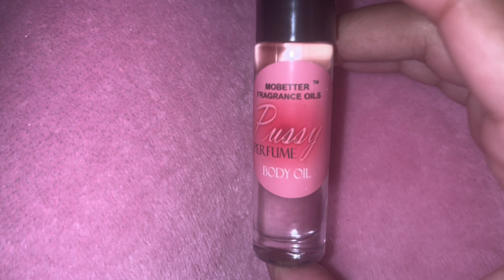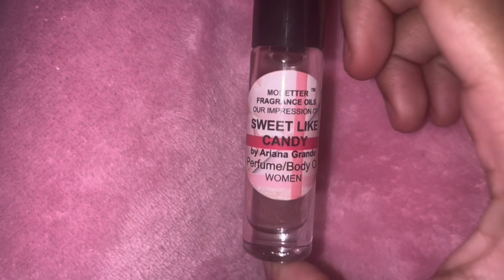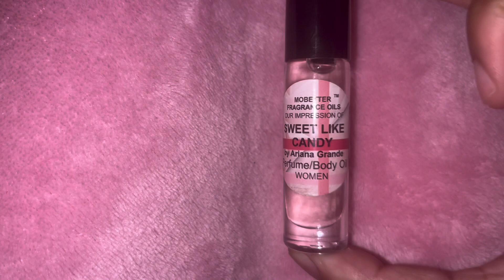SMELL LIKE A BARBIE/GIRLY GIRL PERFUMES🩷🌸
Make sure to keep in contact with all my other socials below 👇🏽 LOVE YALL
$Princesslecea

Yes I do onlyfans😚Of: Highprincessx